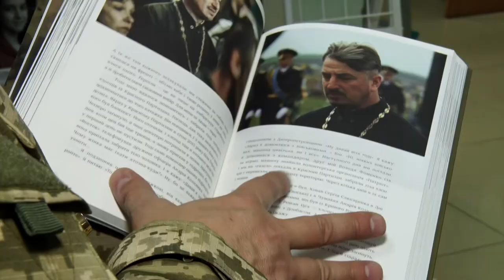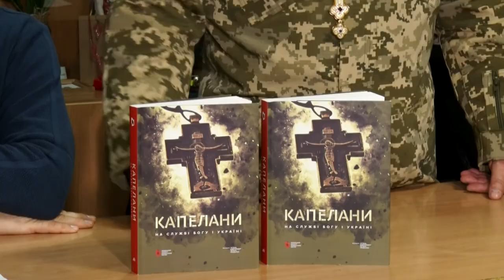У Дніпрі презентували книгу про капеланів